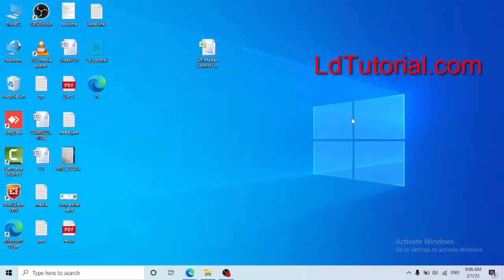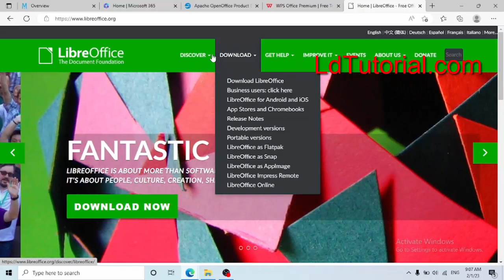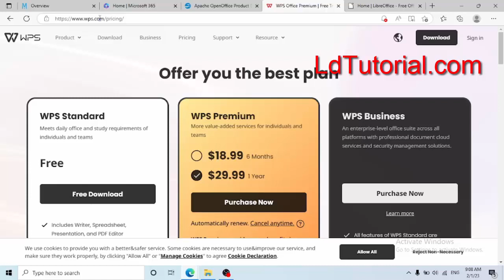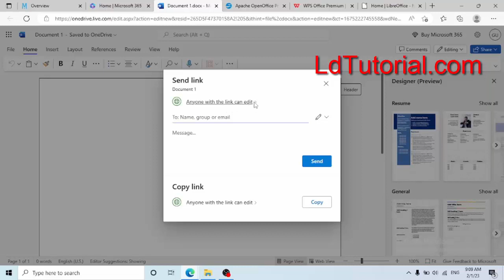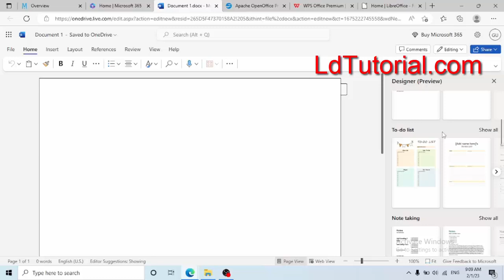how we can use Microsoft office as free and alternative of MS office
in this video we can learn about alternative software as ms office for free, such as libra office , wps, free office , office online , google docs ,
How to Get Microsoft Office Free for Windows , MacOS & Linux,
Top 5 Best FREE MICROSOFT OFFICE Alternatives,
6 Best & Free MS Office Alternatives ,
ldtutorial, ld tutorial, l d tutorial, atul ambar pandey, how we can use libra office as free, how we can use wps as free, how we can use free office, how we can use ms office software as free by online.